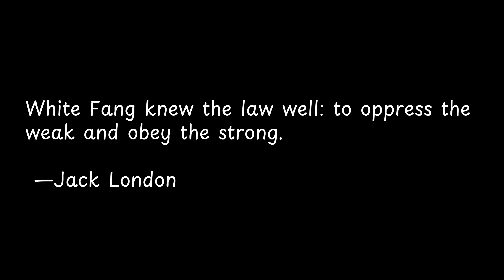White Fang knew the law well... | Exploring Powerful Quotes: Wisdom from the Wise